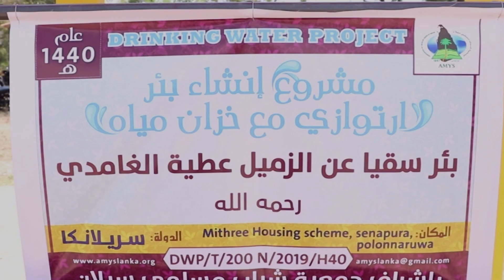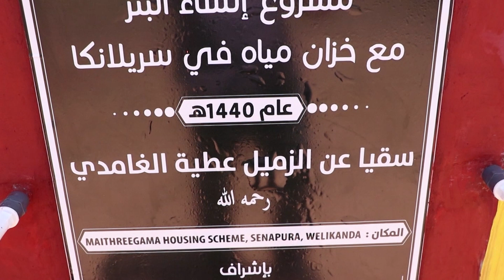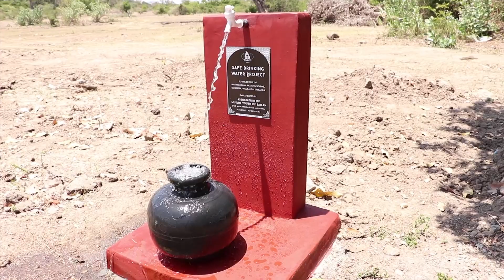Drinking Water Project for Housing Scheme at Senapura, Polonnaruwa